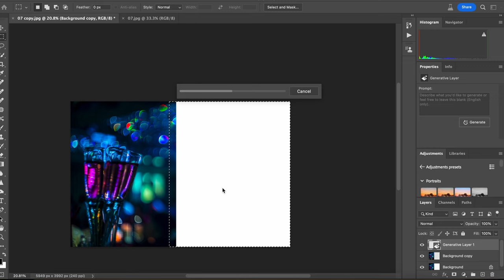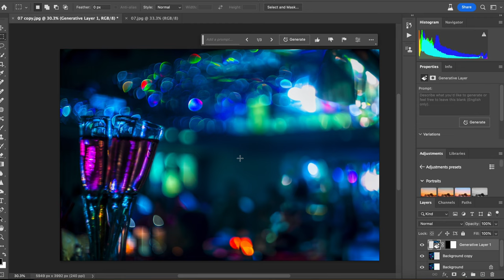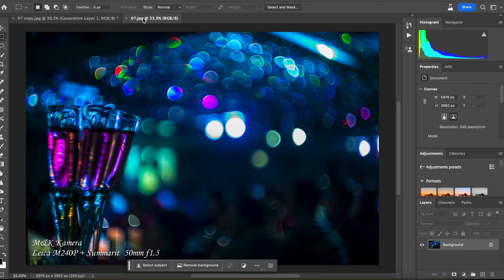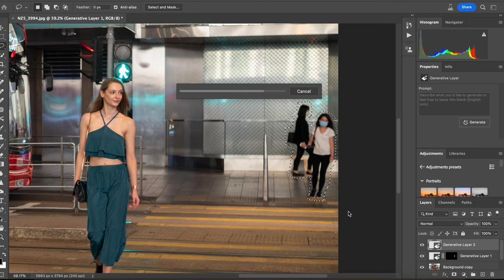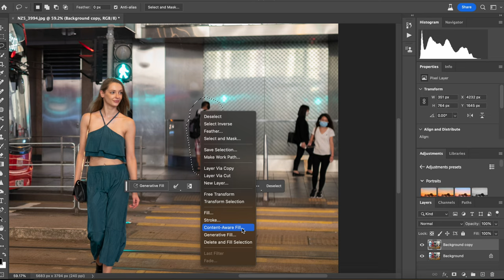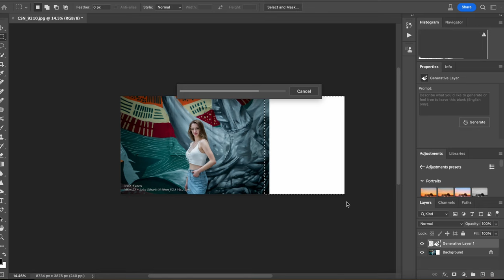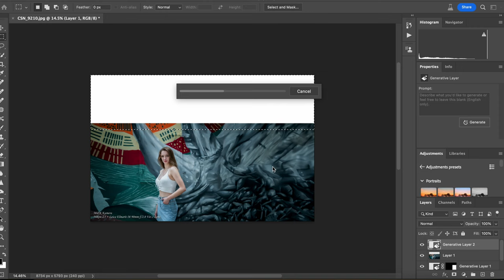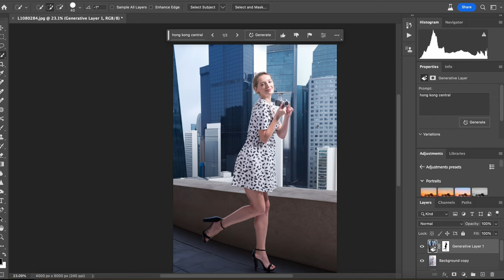AI你想不到的他都可以做到！以後還需要拍照嗎?